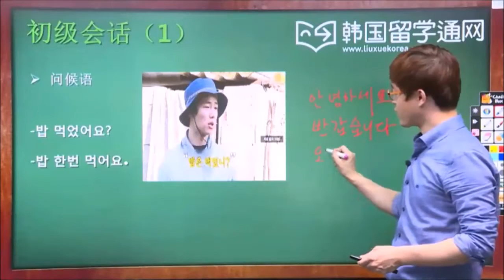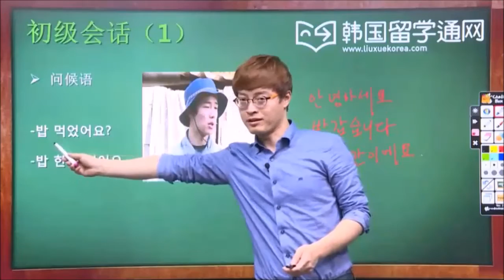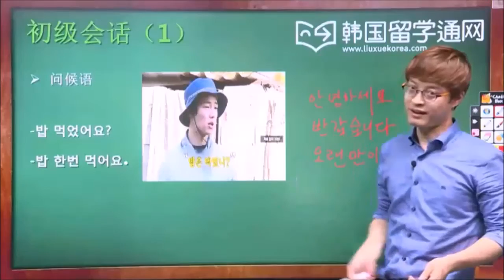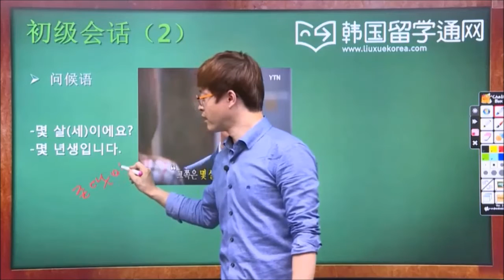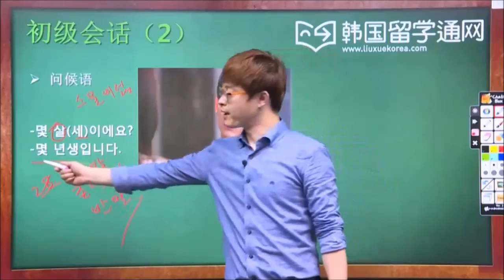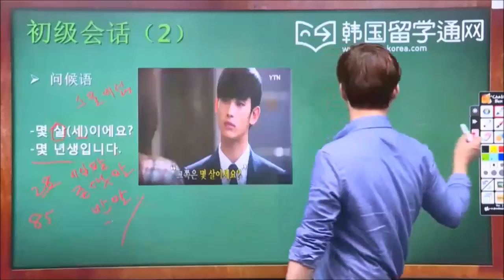韩语初级会话 02